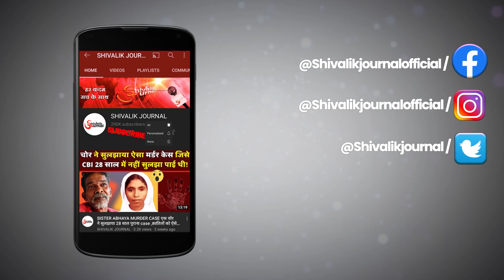Arunachal Avalanche | Martyred Akshay Pathania | Indian Army | Pathankot | Last Rites | In Hindi